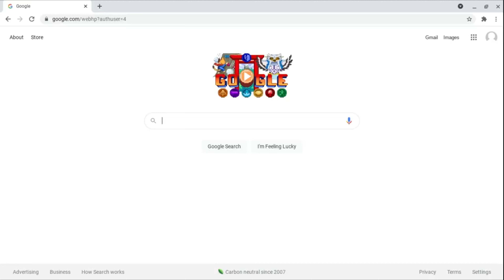The Lore SEGA Doesn’t Want You to Know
Sonic Lore has been considered ignored and unimportant nowadays. "If Sonic Team doesn't care, why should I?" But what if I told you SEGA cares so much, they screwed over an entire project to keep a plot point hidden.

Sources:
The Dildo Queen's icon: